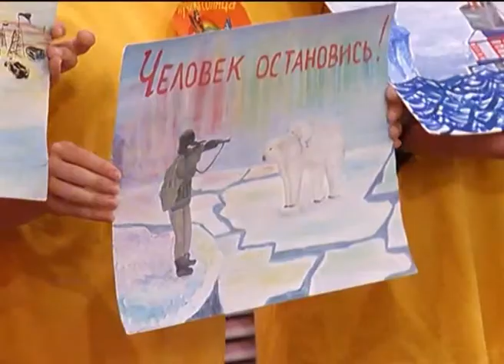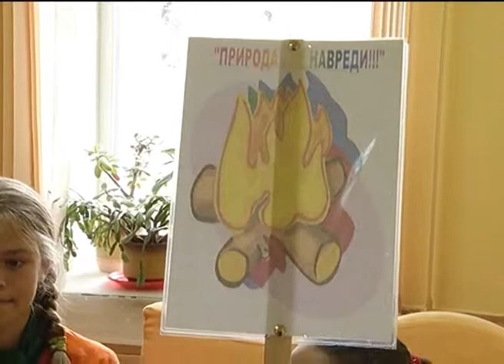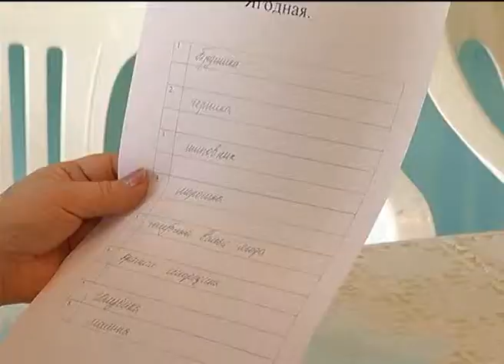Экоэстафета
Сюжет программы ПОДРОБНОСТИ от 03 октября 2014 года